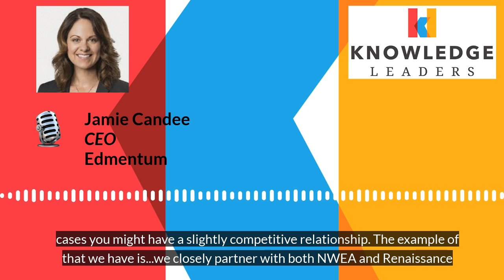Edmentum's "Co-Opetition" Approach | Head of Product Management Career Opportunity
Edmentum CEO, Jamie Candee, discusses Edmentum’s approach to partnerships and competition in the education and EdTech space.

Edmentum is the leading provider of online learning programs designed to drive student achievement for academic and career success. They are currently searching for a Head of Product Management. Know of a great candidate?